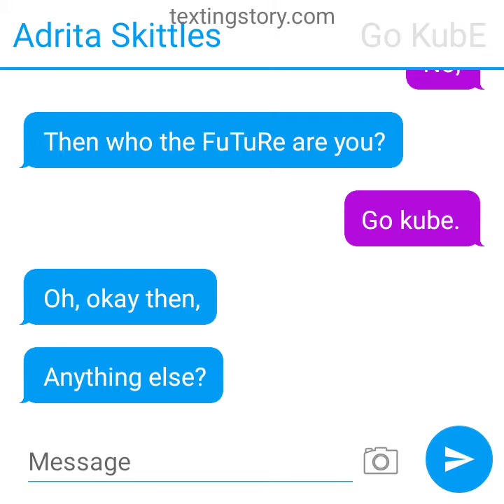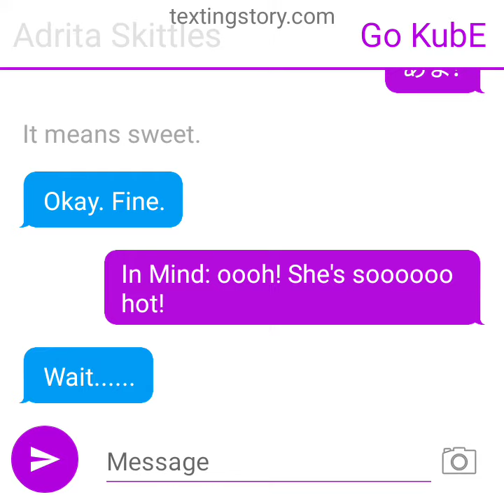It was go Kube part 1